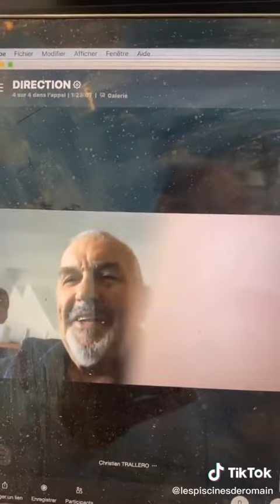N’hésites pas à me poser des questions sur la digitalisation 😉